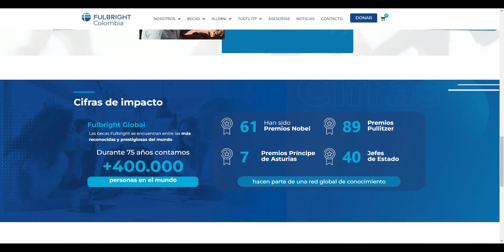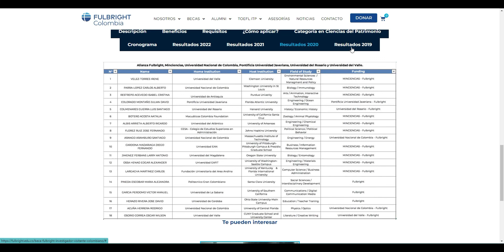Becas Colombia 2022 | FULBRIGHT COLOMBIA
Fulbright Colombia ofrece becas para los colombianos que cumplan con alguno de los requisitos con el objetivo de que la persona que obtenga estas beca regresen al país a aplicar sus conocimientos.